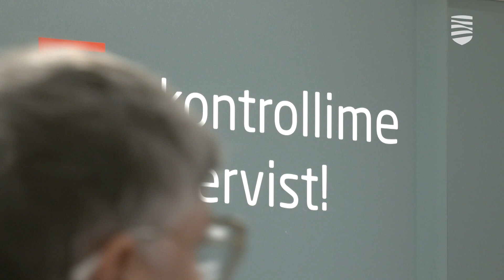Дефицит семейных врачей в Эстонии ощущается все острее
Согласно результатам исследования, проведенного совместно Кассой здоровья и фирмой Kantar Emor, 80% опрошенных жителей Эстонии удовлетворены качеством медицинских услуг. Однако снизилась удовлетворенность доступностью услуг. Подробности — в видеосюжете «Новостей Таллинна».